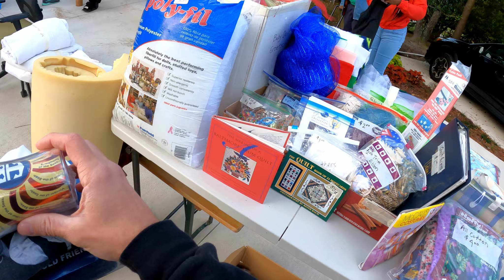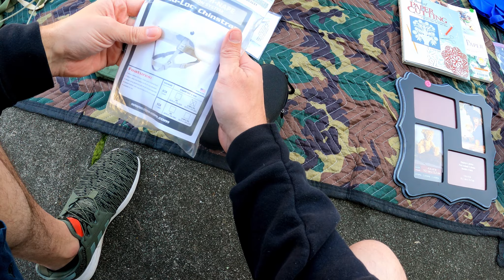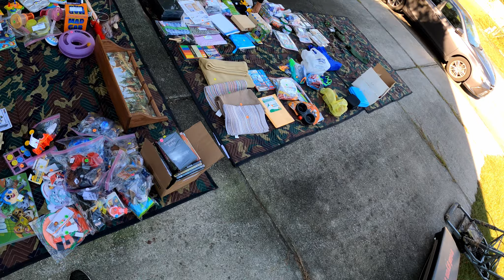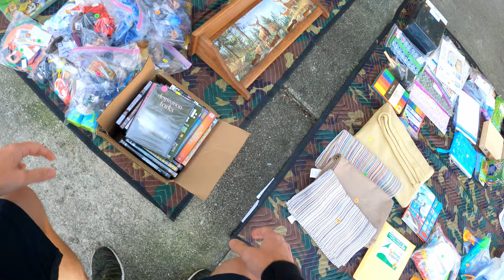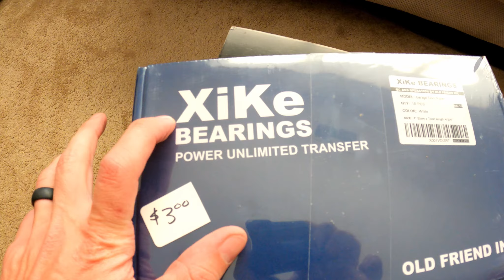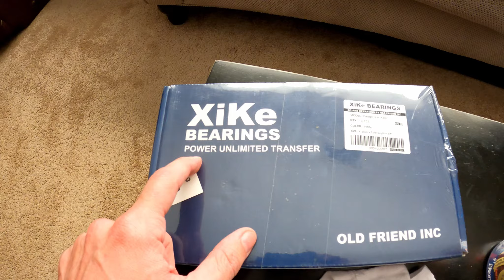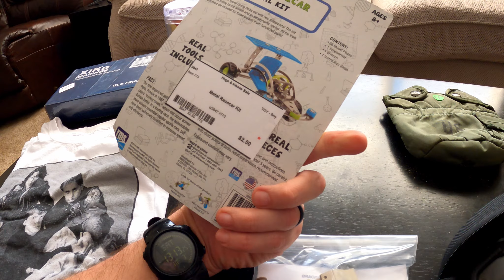Coming Across Sentimental Items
Garage sale picking adventures of finding items to resell on eBay for a profit and have fun while doing so!  Join along in the treasure hunt every week to find out what you can pick up to flip for a profit on eBay or simply to just watch what awesome finds will be scored at each sale!